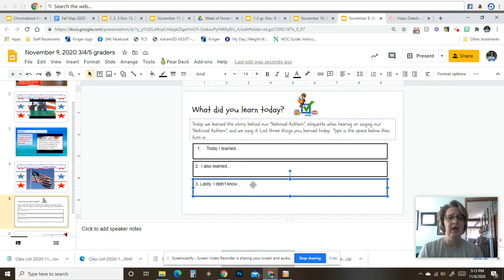last slide 11/9